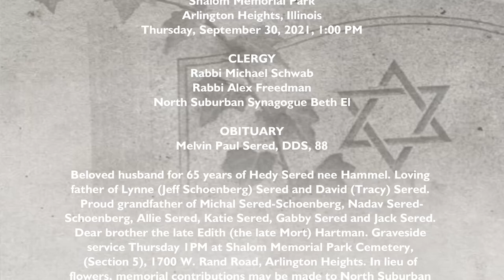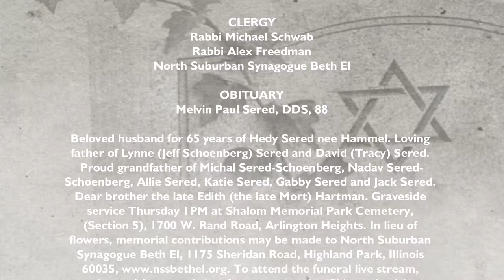Melvin Paul Sered, DDS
Melvin Paul Sered, DDS, 88

Beloved husband for 65 years of Hedy Sered nee Hammel. Loving father of Lynne (Jeff Schoenberg) Sered and David (Tracy) Sered. Proud grandfather of Michal Sered-Schoenberg, Nadav Sered-Schoenberg, Allie Sered, Katie Sered, Gabby Sered and Jack Sered. Dear brother the late Edith (the late Mort) Hartman. Graveside service Thursday 1PM at Shalom Memorial Park Cemetery, (Section 5), 1700 W. Rand Road, Arlington Heights. In lieu of